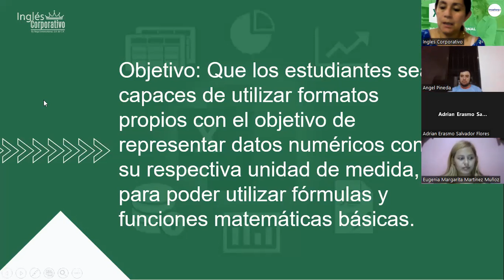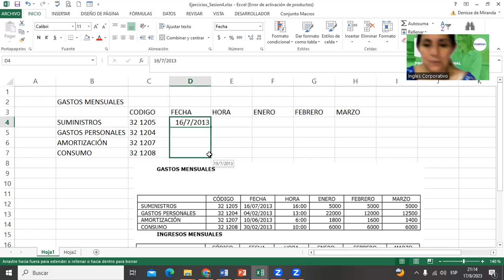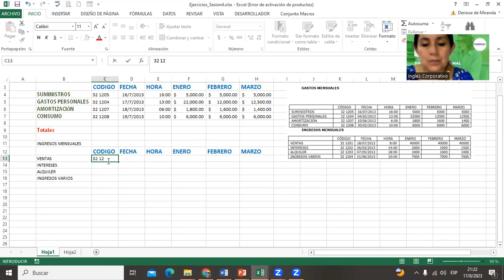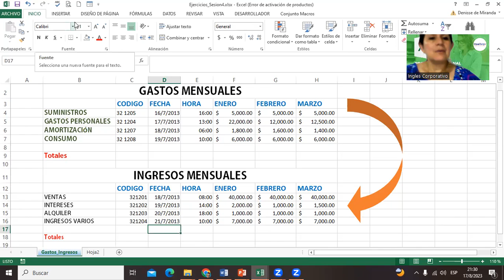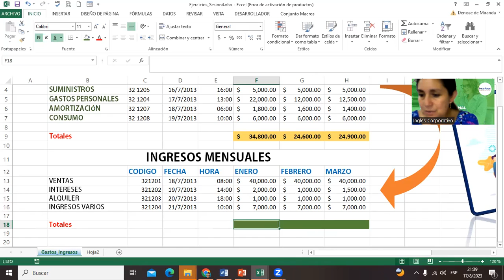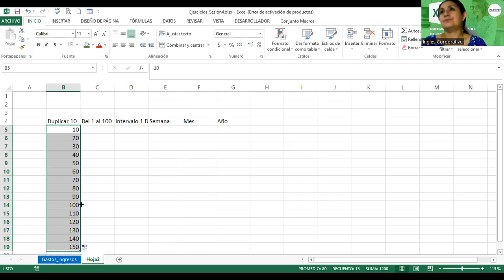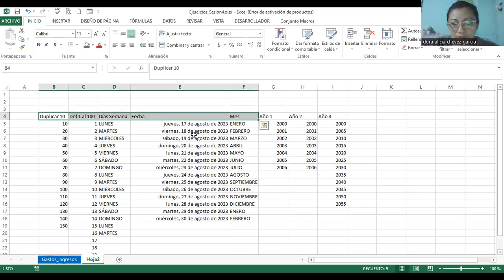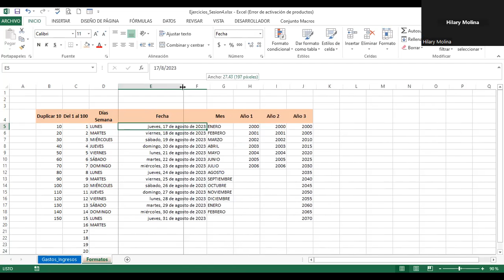Sesión4-17082023-EXB-01-9-10-PM-08-23-Alvarado-Formato de Celdas